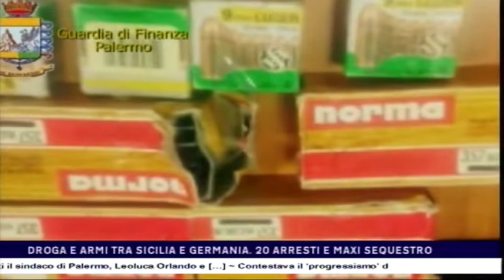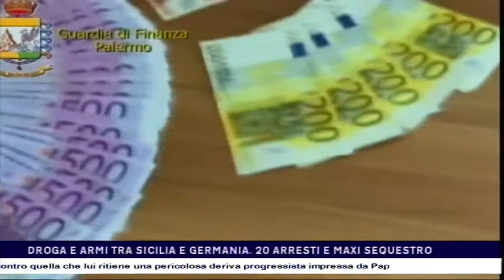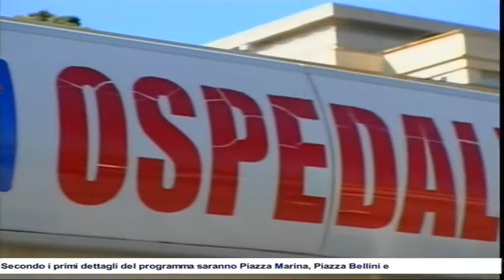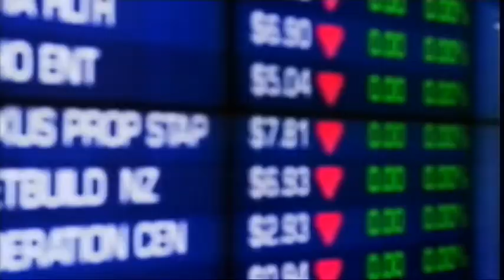CTS notizie del 26-06-2017 2 edizione